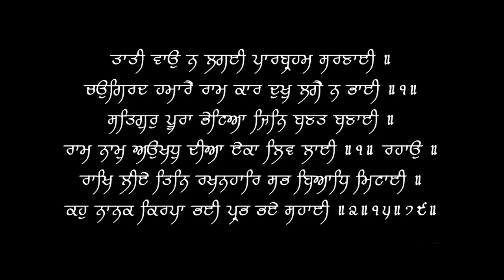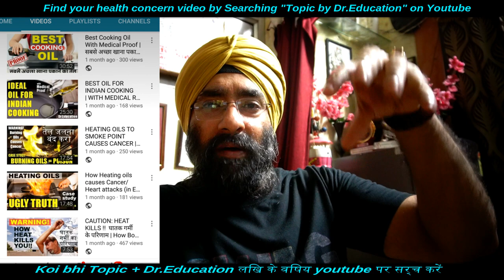Why Your Not able to Lose Weight | How to Break Wt Loss Plateau | Dr.Education